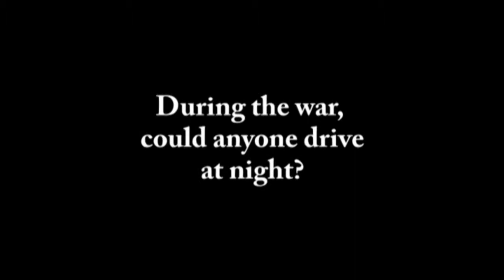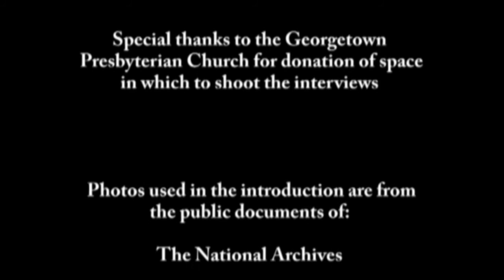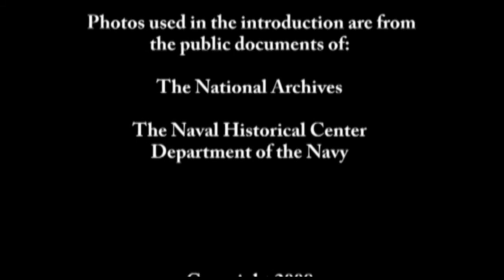WWII John Brock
John Brock recalls his childhood war years, when everyone saved scrap metal, used ration cards, listened to the latest news from Europe and the Pacific on the radio, and mourned fallen neighbors and relatives. His favorite memory was of a joyous post-war parade during which he played nonstop on a 5-cent bugle.